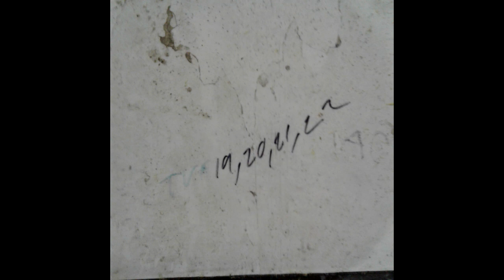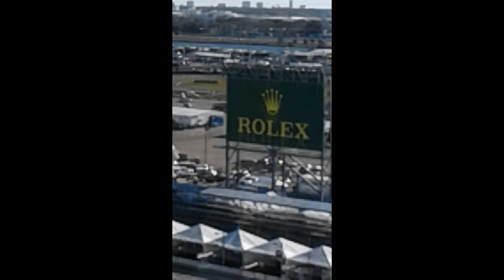Good Golly Missy Molly look at that Handsome Man working the Rolex 24 hours at Daytona